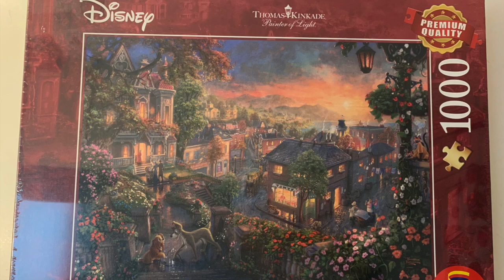PUZZLE TIMELAPSE || Thomas Kinkade Disney Collection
Thomas Kinkade Disney Collection (Schmidt)